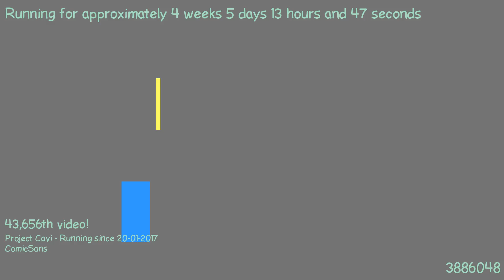1487847897 - Webdriver Cavi - O